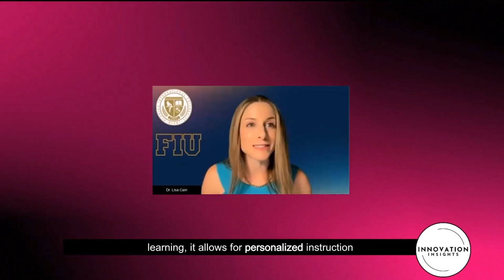Future Ready Education: Working Alongside Robots | INNOVATION Insights LIVE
In this insightful episode, the speakers discuss the importance of taking stock of one's surroundings to gauge future direction. They reflect on what and who inspires them, concluding with a thought-provoking discussion on the definition of innovation, emphasizing the importance of sustainable improvements that benefit communities. Tune in for an engaging conversation on personal and professional growth.